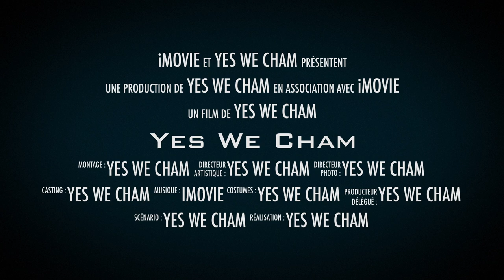Yes We Cham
La Classe à Horaires Aménagés Musique à dominante vocale du collège Maurice Bedel de Saint Gervais les Trois Clochers est composée de 52 élèves de la 6ème à la 3ème.
Les élèves bénéficient de 5 heures de musique axées sur le chant choral en partenariat avec le conservatoire Clément Janequin de Châtellerault.